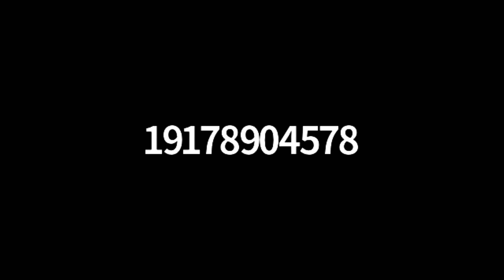Iyun Tefilah with Cantor Joseph Malovany, March 18, 2021